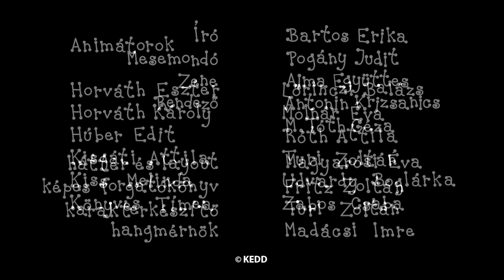Beris ir Dolita - 5 epizodai | #99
Beris ir Dolita kompiliacija:
Didelis voras
Saulius čiuožia
Akmenėliai
Stalo žaidimas
Sniego senis

Parašė ir sukūrė: Erika Bartos
Režisierius: Antonin Krizsanics ir Géza M. Tóth
Muzika: Alma